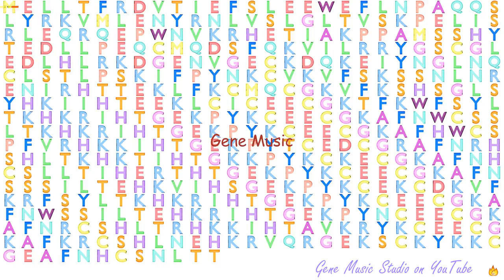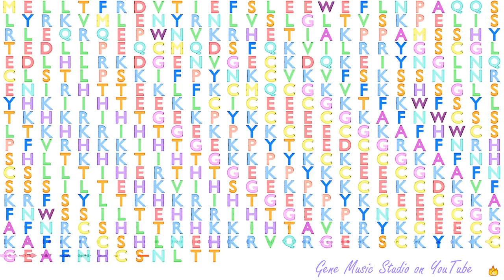Gene Music using Protein Sequence of ZNF682 "ZINC FINGER PROTEIN 682"